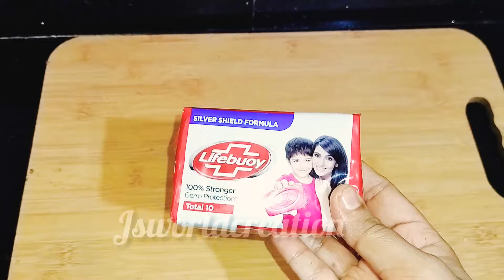ഹാൻഡ് വാഷ് How to make handwash at home /simple method#jsworldcreation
hand wash made by soap,
how to make hand wash container,
how to make hand wash without cooking,
how do make hand wash,
how to make hand wash with dettol,
how to make hand wash easy,
howto make hand wash easily,
how to make hand wash from soap